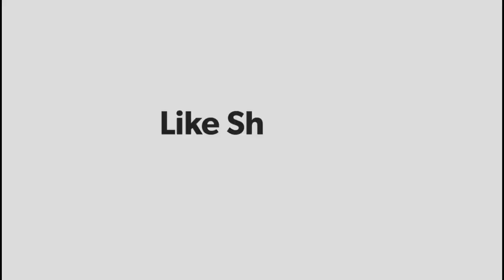Yogendra Vikram Singh Lifestyle 2022, Income, Girlfriend, Biography, Age, House, Family, Net worth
AP Lifestyle